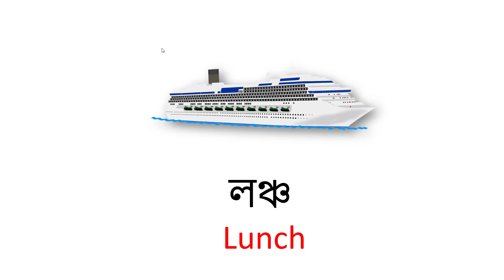Vehicles | যানবহন | Bangla to English Vocabulary | Student Vocabulary | ৮ম পর্ব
এসো ইংরেজি শিখি
english spoken
vehicleযানবহন
English to bangla vocabulary
ছোটদের ইংরেজি শিক্ষা
learning english
saifur's vocabulary

@Travel with Tafsir